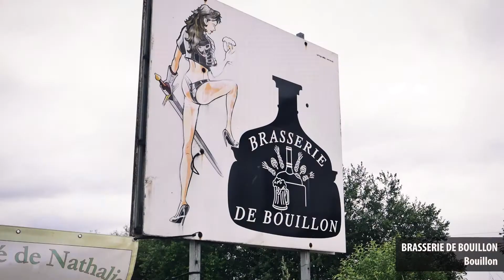Attraction - Brasserie de Bouillon